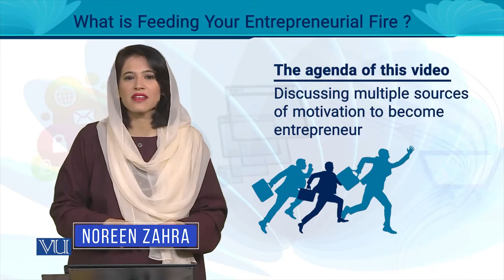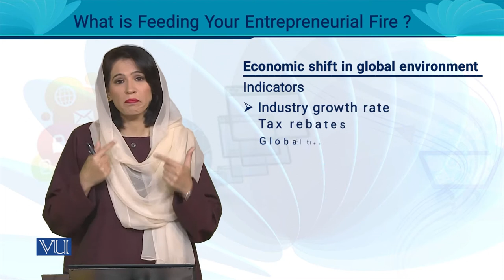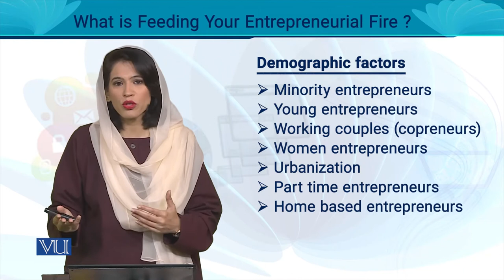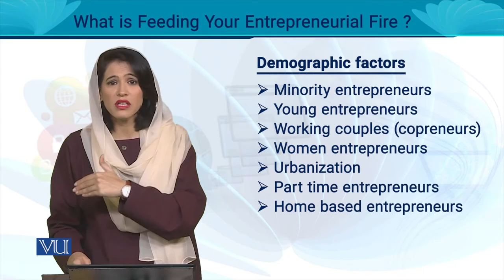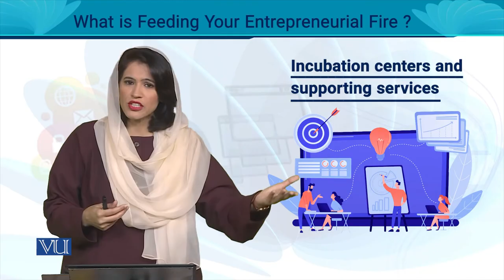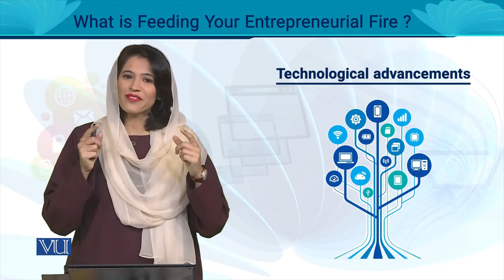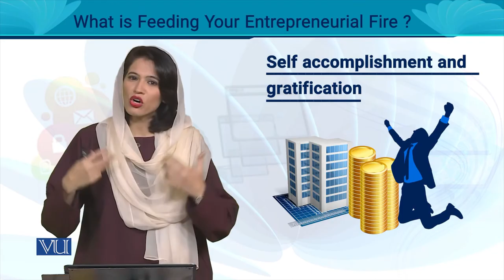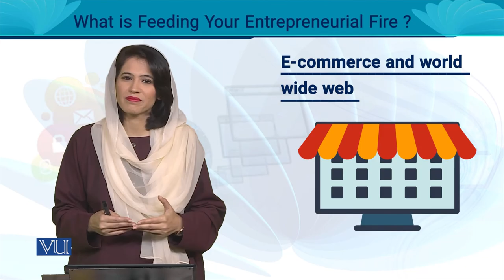What is Feeding Your Entrepreneurial Fire (Source of Motivation | Entrepreneurship | MGT602_Topic014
MGT602 - Entrepreneurship
Topic014 - What is Feeding Your Entrepreneurial Fire (Source of Motivation)